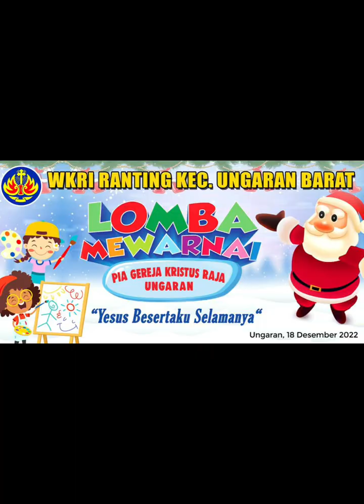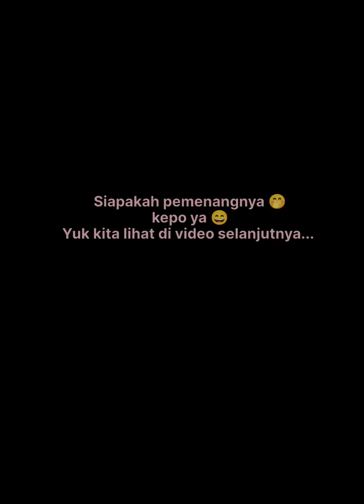BID PENDIDIKAN WKRI RANTING KEC UNGARAN BARAT HUT WKRI ke11 LOMBA MEWARNAI with PIA UNGARAN